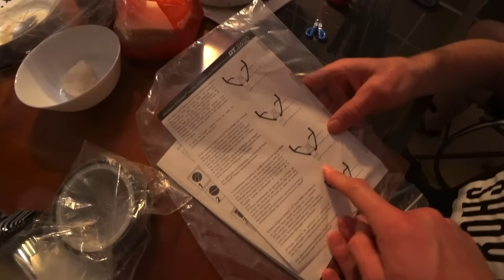HOMEMADE NEW BICYCLE WHEEL FOR ENDURO RIDE! Spanish style